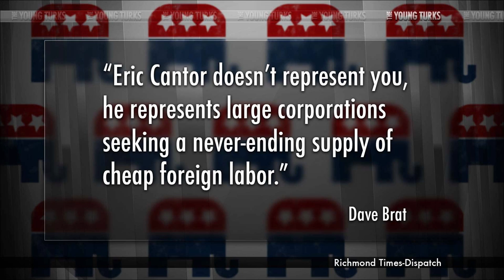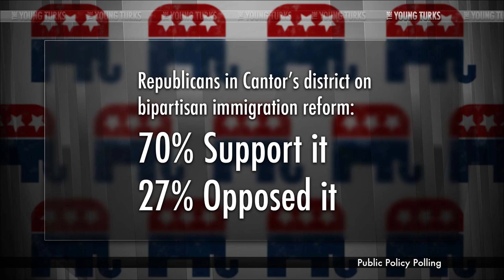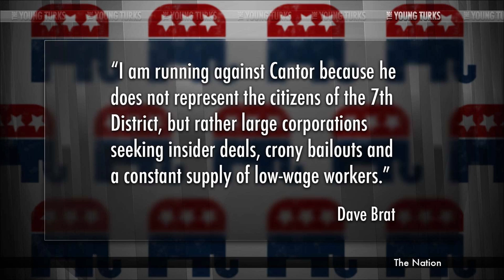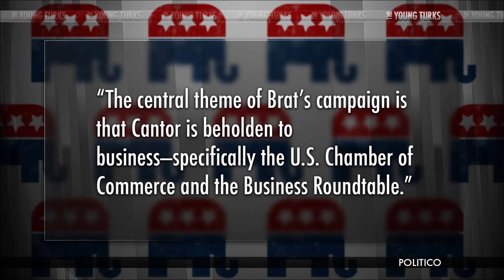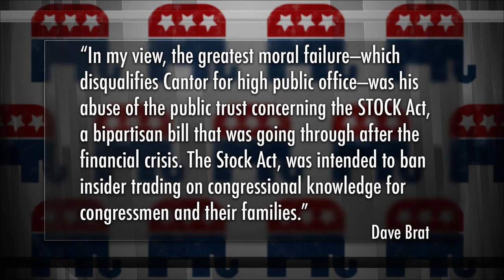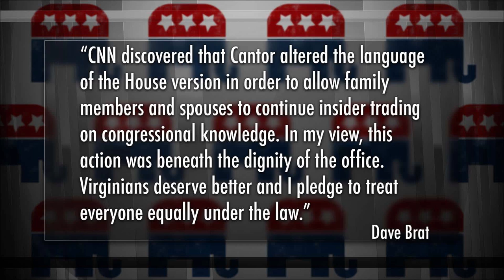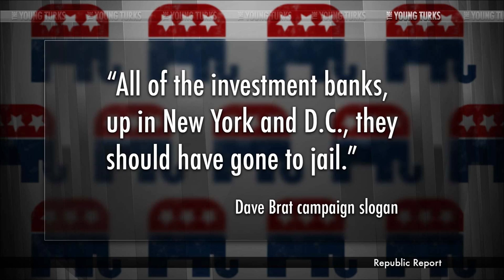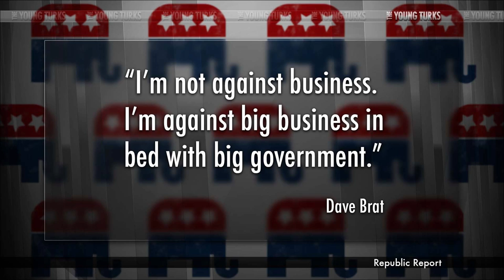Eric Cantor Loses - Should The Corrupt Be Scared?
"In one of the most stunning primary election upsets in congressional history, the House majority leader, Eric Cantor, was soundly defeated on Tuesday by a Tea Party-backed economics professor who had hammered him for being insufficiently conservative.

The result delivered a major jolt to the Republican Party — Mr. Cantor had widely been considered the top candidate to succeed Speaker John A. Boehner — and it has the potential to change both the debate in Washington on immigration and, possibly, the midterm elections."* The Young Turks host Cenk Uygur breaks it down.